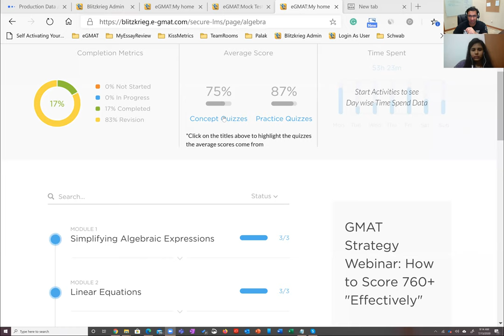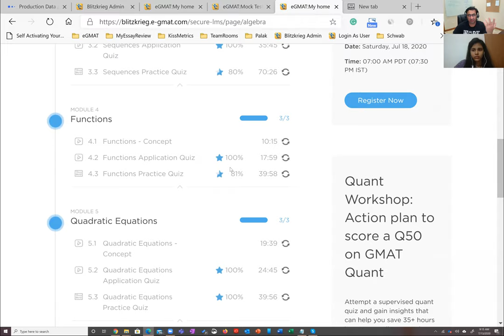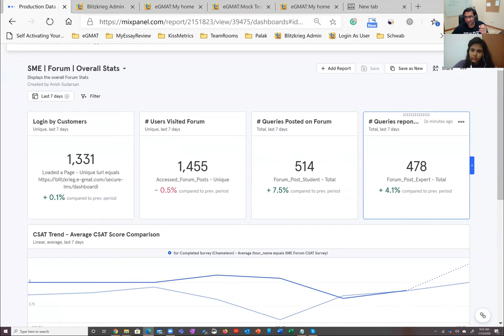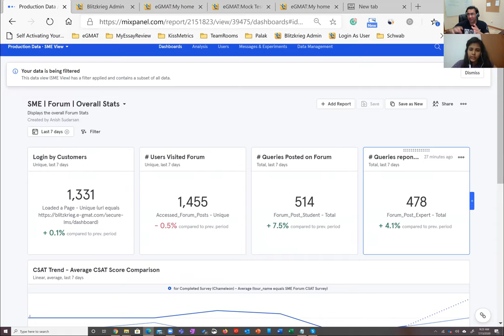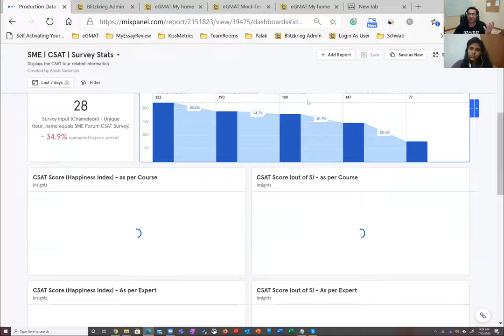GMAT 710: 150-point improvement in 3 months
Most students who start at 550 do not have the wherewithal to improve to 700+ scores. Many give up once they hit 650, thinking that 100-point improvement is enough for a single attempt.

Garima realized that given the COVID she could take the GMAT only once. Hence, she set definitive milestones and dedicated her preparation to achieving the same.

Watch this video to learn how Garima improved in:
1. Quant
2. Reading Comprehension
3. Critical Reasoning
to achieve her target score.

You can use the following timestamps to move to different sections of the interview:
00:00 Introduction
1:05 Strategy after scoring a 560 in mocks
1:40 Garima's mistake that lead her to 560 in mocks
2:20 How study plan was a game changer for Garima
4:10 Following the suggested process helped a lot
4:50 Her strategy for GMAT Quant
7:30 Garima's note-taking strategy
9:15 How Garima utilised Scholaranium to consistently track her progress
11:30 How e-GMAT tracks user's satisfaction with the course
13:50 How the e-GMAT forum cleared her doubts even before  she posted them
14:45 Her quest with GMAT Verbal
15:27 How she aced GMAT Reading Comprehension
16:15 What did Garima love about the e-GMAT CR course
18:45 Garima's reasons for doing an MBA